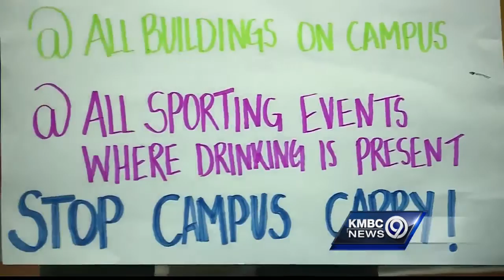KU students fight to block new campus gun rules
Students at the University of Kansas are working to keep guns off campus next year.